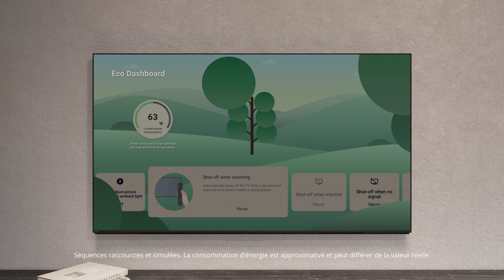Sony BRAVIA 7 : 4K HDR avec Mini LED et Smart TV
Le Sony BRAVIA 7 (65XR70) est un téléviseur 4K HDR de 65 pouces utilisant la technologie Mini LED QLED, offrant des images lumineuses avec des noirs profonds grâce au système XR Backlight Master Drive. Son processeur XR optimise l’image en temps réel, améliore la résolution et reproduit plus d’un milliard de couleurs. Il prend en charge les formats HDR (HDR10, HLG, Dolby Vision) et propose un son immersif avec Dolby Atmos et DTS. Idéal pour les gamers, il offre HDMI 2.1, 4K à 120 Hz, VRR, et fonctionne sous Google TV, avec une large connectivité et un design élégant.